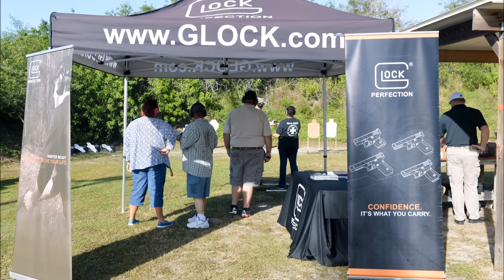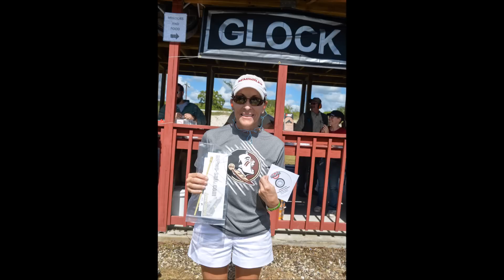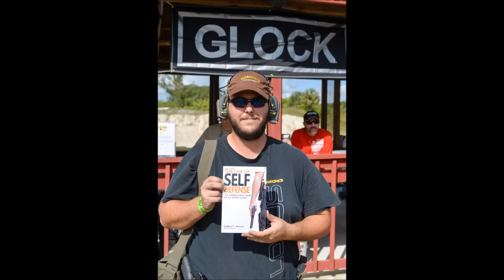Everglades Glock Range Event 2015 Slide Show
Everglades Glock Range Event 2015